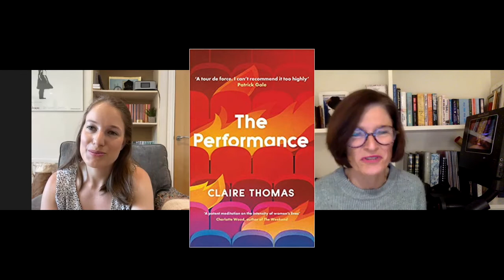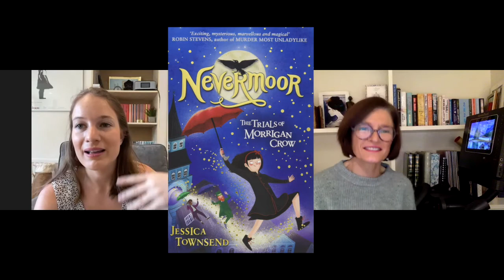Our Favourite Audiobooks! 🙌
A very unstructured chat about our fave audiobooks!

The books mentioned:
- Any Ordinary Day by Leigh Sales
- Everywhere I Look by Helen Garner
- Invisible Women by Caroline Criardo Perez
- So You’ve Been Publicly Shamed by Jon Ronson
- The Living Sea of Waking Dreams by Richard Flanagan
- The Jane Austen Collection
- Shuggie Bain by Douglas Stuart
- Honeybee by Craig Silvey
- Cloudstreet by Tim Winton
- Grown Ups by Marian Keyes
- The Shepherd’s Hut by Tim Winton
- The Bass Rock by Evie Wyld
- The Performance by Claire Thomas
- Sadie by Courtney Summers
- Six Stories by Matt Wesolowski
- Nevermoor by Jessica Townsend
- Oscar and Lucinda by Peter Carey
- Mrs Dalloway by Virginia Woolf
- Shakespeare: The Complete Works